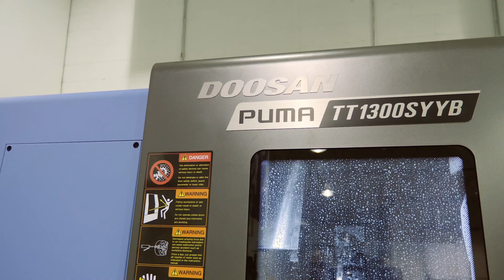Teleios Manufacturing & Doosan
Teleios is a big fan of Doosan and utilizes Doosan CNC machines to create aerospace, firearm, medical supplies, and industrial parts.

To learn more about APT or to request a quote, please visit our We can also be reached by phone.